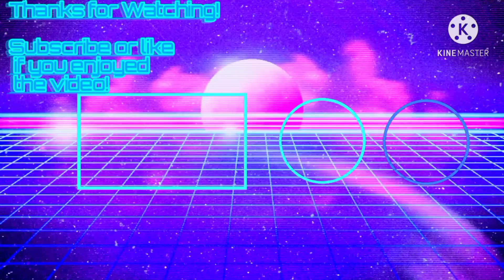Hope(Original Mix) Level 6 | Beat fire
Hey guys! I hope you are having a good day. Sub or like if you enjoyed the video!(It'd be greatly appreciated 👍)

Musics⤵️:

Intro 0:00

Tobu - Hope(Original Mix) 0:09

DEAF KEAV - Invincible(Outro) 2:31